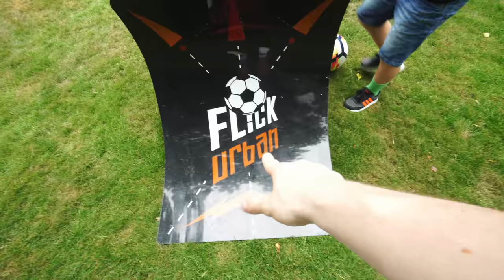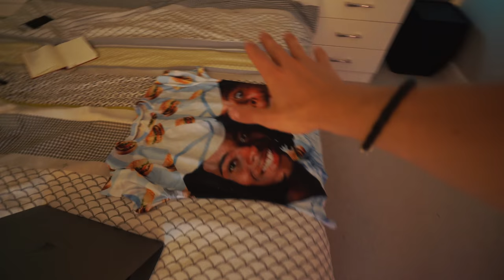Corsair did something AWESOME for US!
Corsair did something AWESOME! Let me know